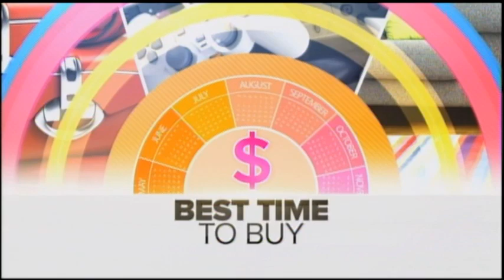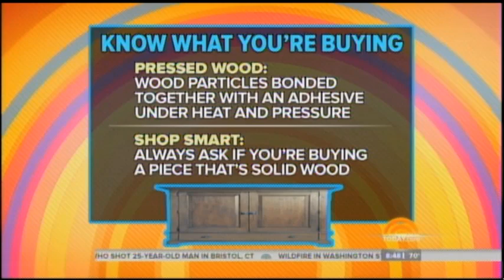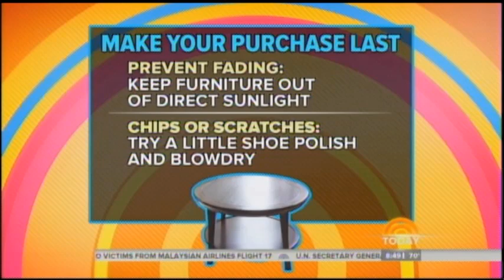Today Show featuring Ethan Allen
Thanks to the Today Show for featuring Ethan Allen’s quality and craftsmanship in Janice Lieberman’s “Best Time to Buy” segment. Shout out to our workshop in Orleans, Vermont!